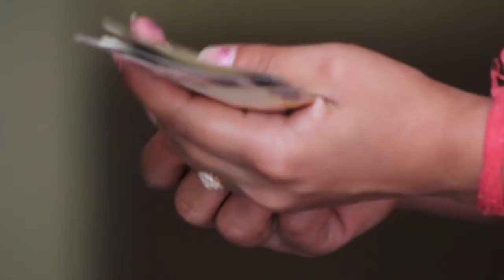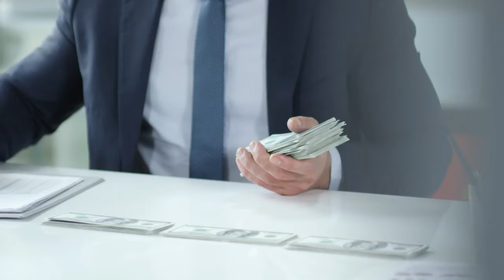asia's richest person gautam adani in 5 minute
Amader upsc cse ba ugc net polsc er paid batch a porte chaile whatsapp koro 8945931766 ai number a.